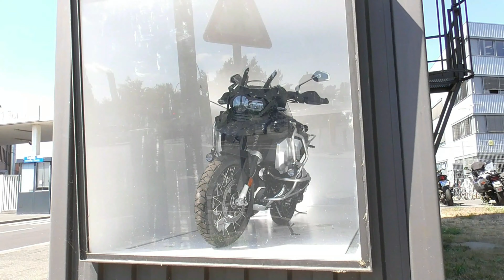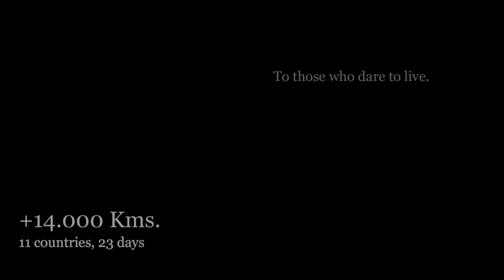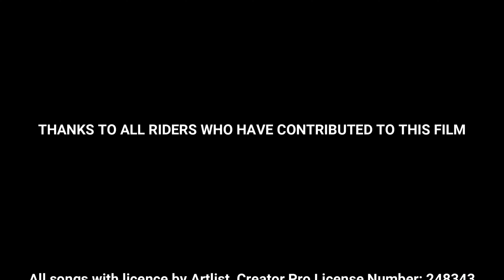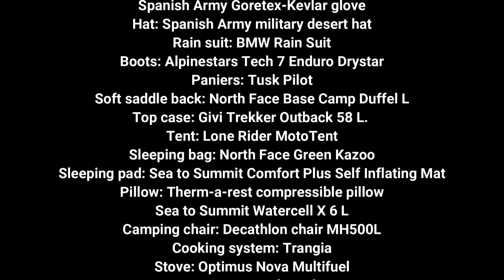Last Days | End of the film. NORDKAPP IS NOT THE END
I thought it'd be cool making a documentary out of a trip riding a motorbike from Granada, south of Spain, to Nordkapp, north of Norway. These are the last days of the adventure. This documentary has been made with love, passion and respect to all bikers of the world. I hope the interviews to bikers who have kindly participated in this project along my trip will inspire others in their future adventures.

All songs with license by Artlist, Creator Pro License Number: 4248343.

THANKS TO ALL RIDERS WHO HAVE CONTRIBUTED TO THIS FILM

Gear used during the trip:

Bike: BMW R 1250 GS HP

Helmet LS2 Explorer Carbon
Intercom: Cardo Packtalk Bold
Jacket and Pants: Alpinestar Alpes 2, Alpes 3
Alpinestars Touring Kidney Belt
Airbag jacket: Motoairbag V3
Insulated Jacket: Honda Ridgeway by Fox Racing
Gloves: Alpinestars SP-8 V3 Air, Touratech Guardo Rain,
Spanish Army Goretex-Kevlar glove
Hat: Spanish Army military desert hat
Rain suit: BMW Rain Suit
Boots: Alpinestars Tech 7 Enduro Drystar
Panniers: Tusk Pilot
Soft saddle back: North Face Base Camp Duffel L
Top case: Givi Trekker Outback 58 L.
Tent: Lone Rider MotoTent
Sleeping bag: North Face Green Kazoo
Sleeping pad: Sea to Summit Comfort Plus Self Inflating Mat
Pillow: Therm-a-rest compressible pillow
Sea to Summit Watercell X 6 L
Camping chair: Decathlon chair MH500L
Cooking system: Trangia
Stove: Optimus Nova Multifuel
Insta One RS 4K and 360 lenses
Panasonic HC-V180
K&F Tripod, C225CO+BH-25